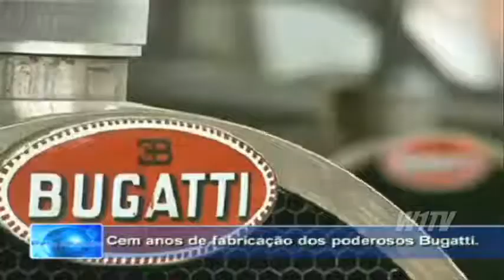Bugatti comemora 100 anos com carreata de novos e antigos em Paris na França.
W1TV MOTORS.